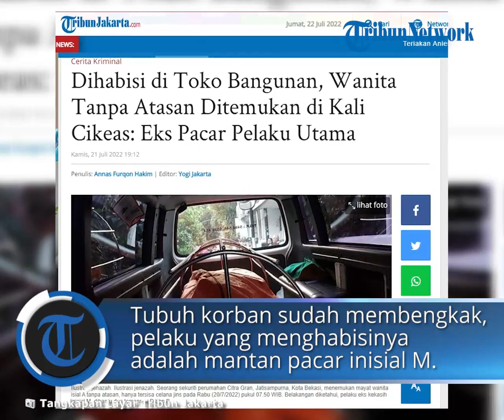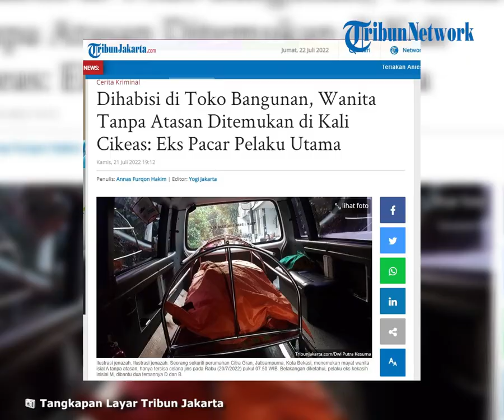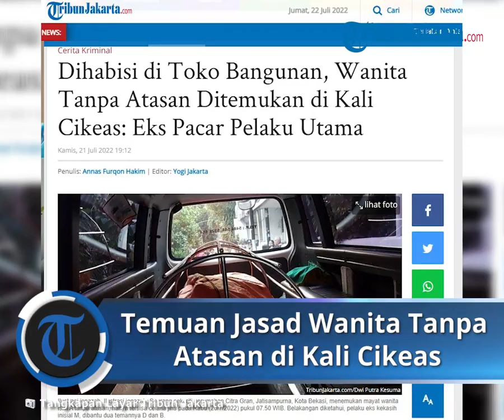Temuan Jasad Wanita Tanpa Atasan di Kali Cikeas, Pelaku Beraksi Bersama Dua Teman di Toko Bangunan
TRIBUN-VIDEO.COM - Nasib malang dialami wanita berinisial A. Hidupnya berakhir di toko bangunan dan mayatnya ditemukan di Kali Cikeas, Jatisampurna, Bekasi.

Seorang sekuriti perumahan Citra Gran menemukan mayat A tanpa atasan, hanya tersisa celana jins pada Rabu (20/7/2022) pukul 07.50 WIB.